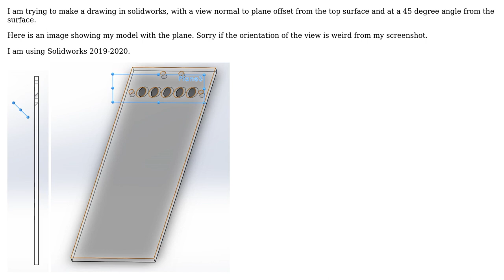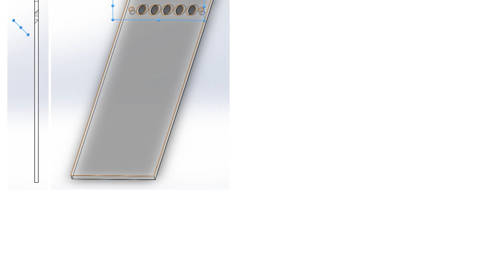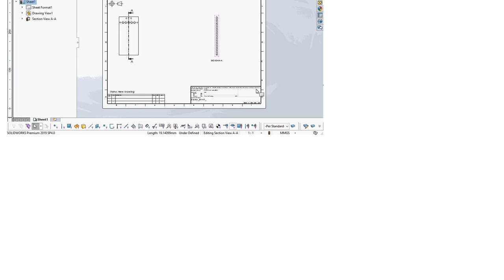Can I make a drawing view normal to a plane in my model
With thanks & praise to God, and with thanks to the many people who have made this project possible! | Content (except music & images) licensed under CC BY-SA | Music | Images & others | With thanks to user WnGatRC456 user Jonathan R Swift and the Stack Exchange Network Trademarks are property of their respective owners. You are responsible for your own actions.